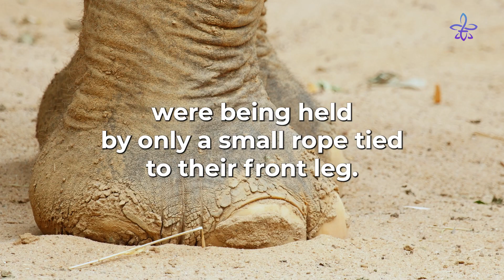Ready to break your bonds✨ ► HO'OPONOPONO with MABEL KATZ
💫 How many times do you try something before you give up?